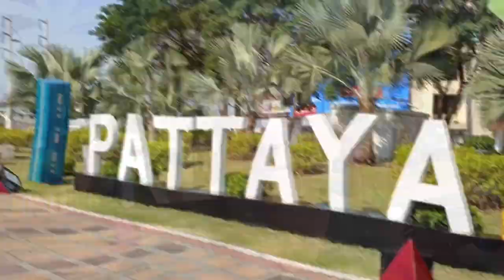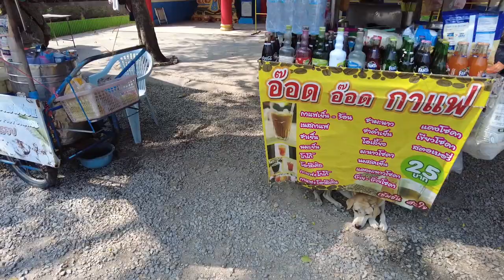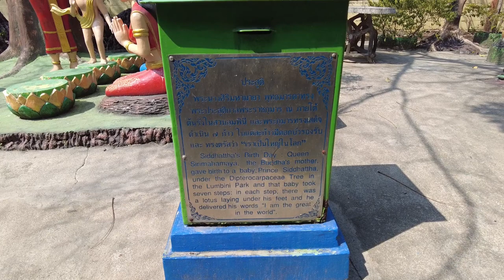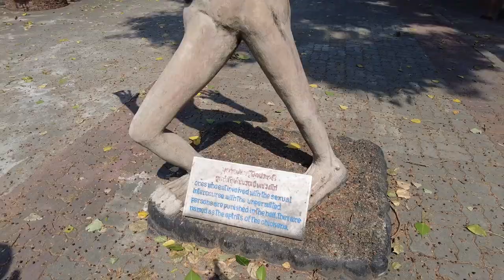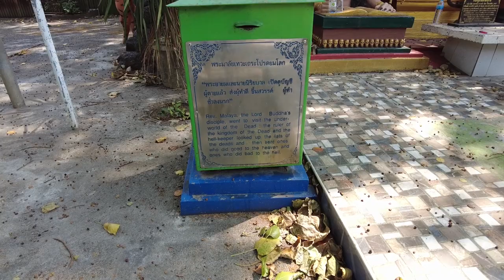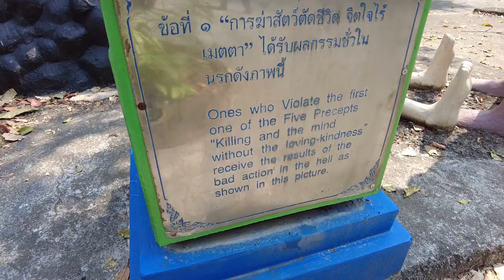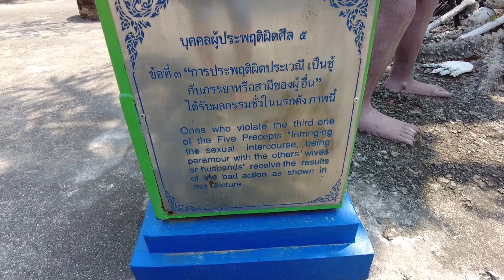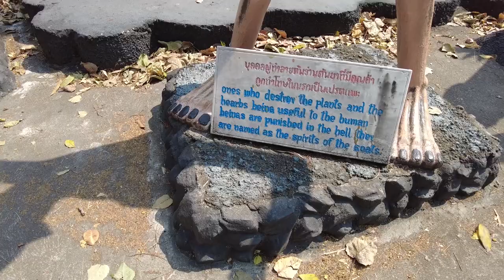WOW this was a crazy day out exploring hell and the afterlife!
WANG SAEN SUK STRUCTURE PARK, BUDDHIST HELL

It's terrifying... these statues have endured various forms of torture, including being sawed off, burnt, and stabbed.

You don't have to pay to enter this horror park, but be ready to hold your breath as we explore hell, hell in Buddhist civilisation, and the Wang Saen Suk Thailand statue garden.

The inhabitants of the archipelago have indeed long known about the representation of hell, and there are also Buddhist temples. We will also see it later, towards the finish of the video.

There are several different hell gardens in Thailand, a nation I visited as part of a watercolour painting class, but Wang Saen Suk is the most well-known.

If you don't have Google Maps, it can be a little challenging to find this location because you have to go through a village. Bangkok is about 90 kilometres away from the "Thailand Hell Horror Park" in the city of Bang Saen, Chonburi province. WANG SAEN SUK STRUCTURE PARK, BUDDHIST HELL

If you don't have Google Maps, it can be a little challenging to find this location because you have to go through a village. Bangkok is about 90 kilometres away from the "Thailand Hell Horror Park" in the city of Bang Saen, Chonburi province.